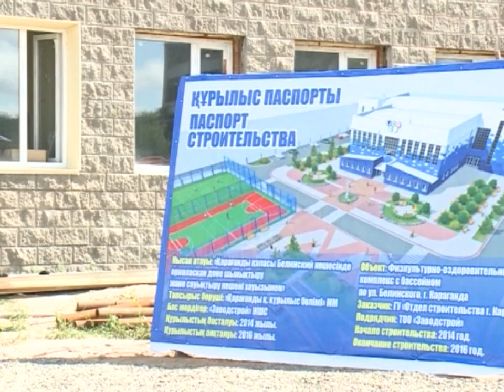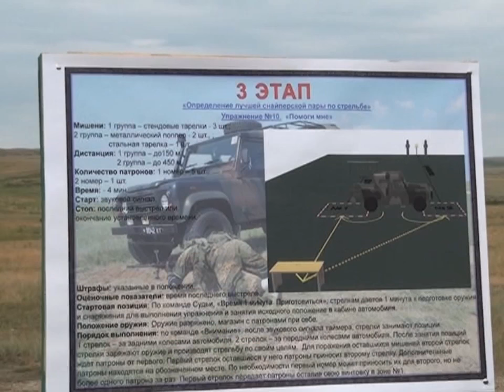22/06/2016 - Новости канала Первый Карагандинский